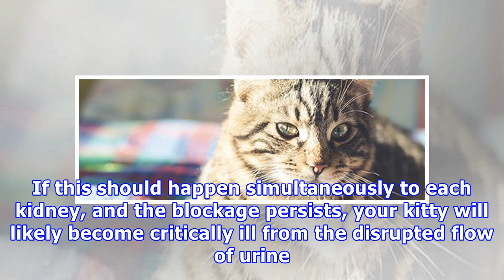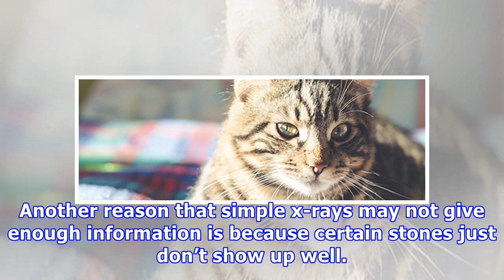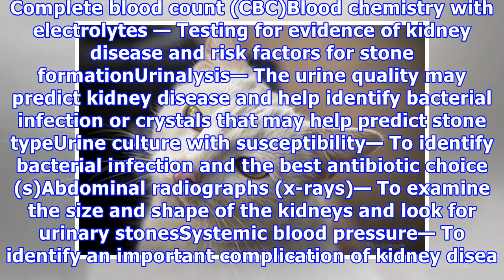Kidney stones in cats: what you need to know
Kidney stones in cats: what you need to know Kidney stones form in cats for a few different reasons. The different causes ultimately predict which type of nephro (kidney) + lith (stone) is most likely to form. And the type of stone affects what treatments might help. Cats with small kidney stones re...